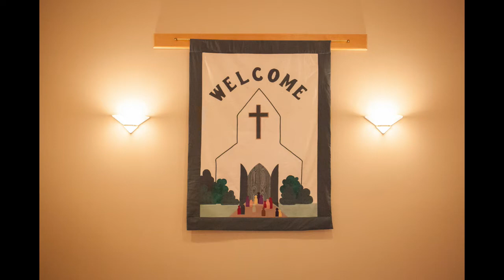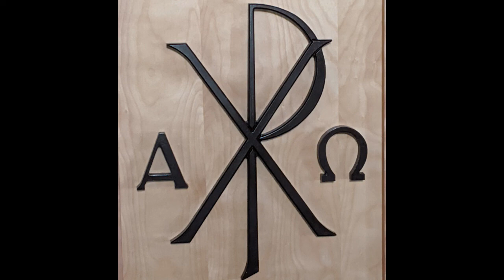2020 03 29 AM Fredericton CRC Service (Remote)